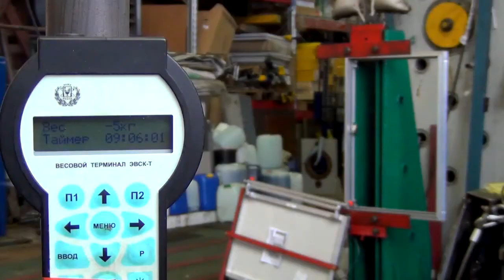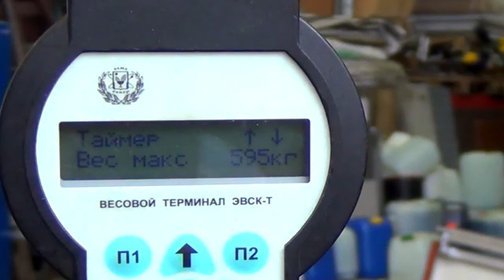Тестируем алюминиевую петлю люка ЕВРОФОРМАТ Р ЕТР